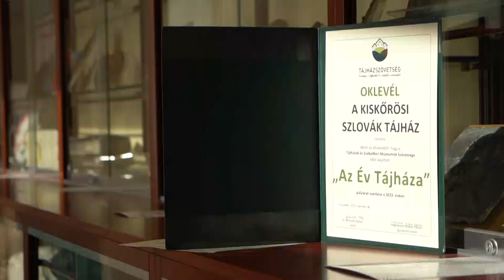A Szlovák Tájház másodszor nyerte el az Év Tájháza címet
Október 6-án került sor Az Év Tájháza kitüntető cím átadására, melyet a Tájházszövetség legrangosabb elismeréseként, 2007 után idén már második alkalommal a Kiskőrösi Szlovák Tájház nyert el.